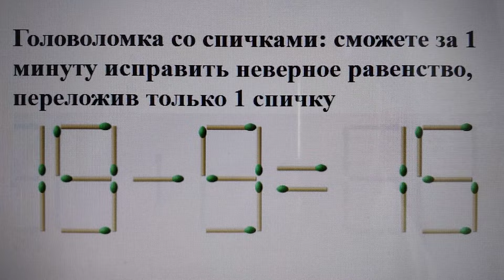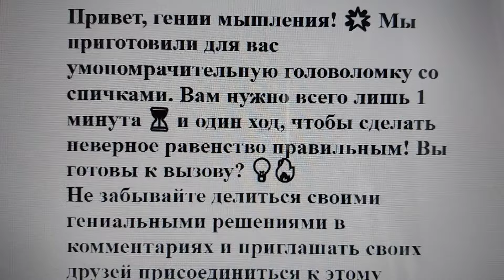Головоломка со спичками: сможете за 1 минуту исправить неверное равенство, переложив только 1 спичку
Привет, гении мышления! 🌟 Мы приготовили для вас умопомрачительную головоломку со спичками. Вам нужно всего лишь 1 минута ⏳ и один ход, чтобы сделать неверное равенство правильным! Вы готовы к вызову? 💡🔥
Не забывайте делиться своими гениальными решениями в комментариях и приглашать своих друзей присоединиться к этому увлекательному челленджу! 🤩🔐 Вперед, к новым горизонтам мышления! 🌐🚀 Ответ - ниже.